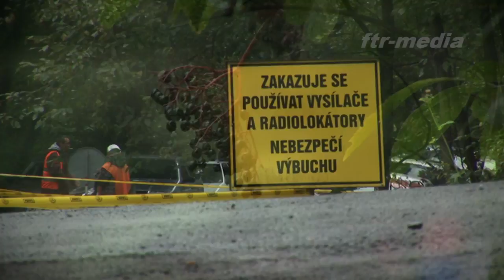Rally Jeseníky 2012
Videoklip FTR-media